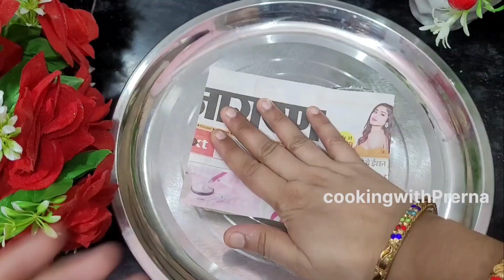ना घी ना दूध ना मावा ना चाशनी बिना गैस जलाए घर में रखी 3 -4 चीजों से बनाये महंगी मिठाई सस्ते में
Hello friends welcome my youtube channel # Cooking with Prerna #

सिर्फ 5min में ये चटपटी मिर्च बनाए और खाने का स्वाद 💯 गुना बढ़ाये और मेहमानों से भी खूब तारीफ पाए

बाजार जैसी कुरकुरी आलू टिक्की बनाने का सबसे आसान तरीका Aalu tikki street food ,Crispy Aalu Tikki

सर्दी में इसे खालो घुटना,कमरदर्द,चश्मा दूर भगालो गुलाब जामुन जैसा आंवला मुरब्बा बनाने का आसान तरीका

Spring roll recipe घर के ही कुछ सामान से spring roll बनाए मिनटो मे स्वाद ऐसा बिल्कुल रेस्टोरेंट जैसा

3 in 1 Recipe , सिर्फ 5 मिनट में मलाई से मक्खन, घी और पनीर निकालने का आसान तरीका

water Diya/water candle at home घंटो तक चलने वाले पानी पर तैरते दीये बनाएं घर की चीजों से बिना झंझट

veg Anda curry without Egg- बिना अंडे के बनाएं अंडा करी स्वाद ऐसा  उंगलियां चाटने को कर देगा मजबूर

Moong dal namakpare recipe , मूंग दाल से बनाए Tasty crunchy नाश्ता जो आपने कभी नहीं बनाया होगा